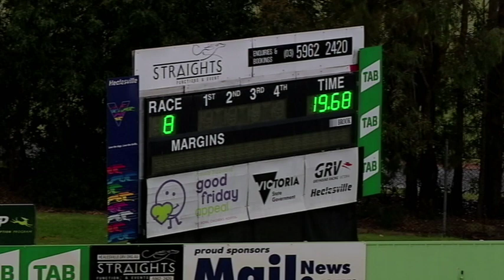HVL SUN 22 MAR 20 R8